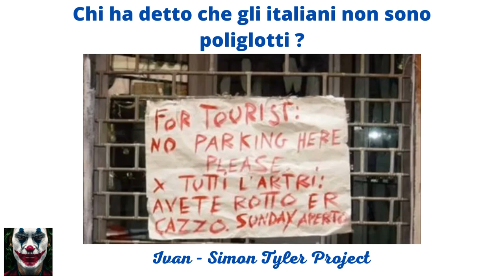Chi ha detto che gli italiani non sono poliglotti ?